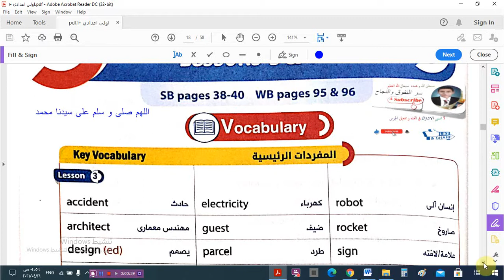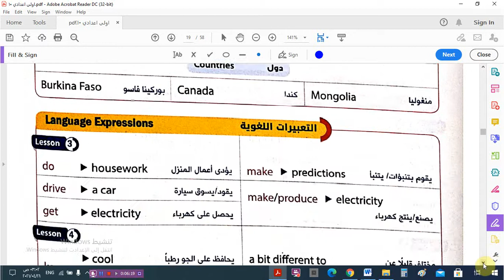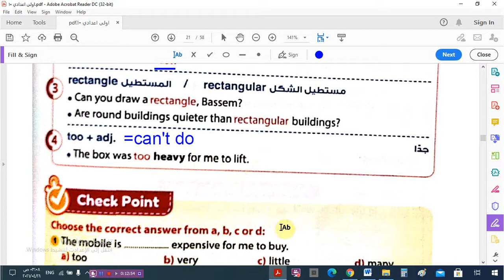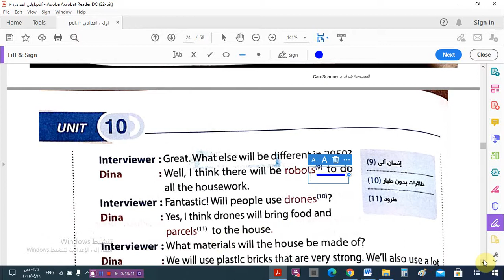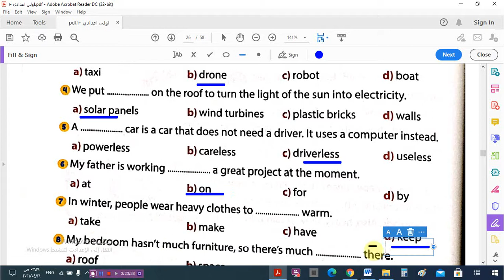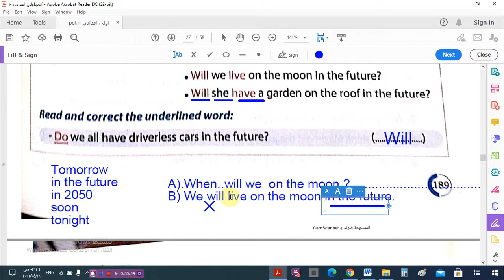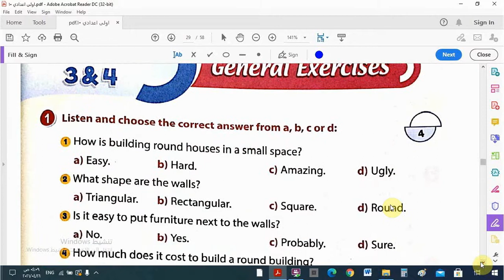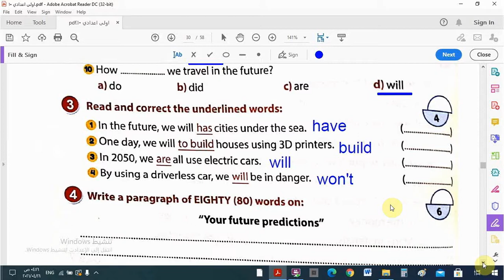الوحدة العاشرة - الدرس الثالث و الرابع للصف الأول الاعدادى - الترم الثانى 2021 – كتاب جيم